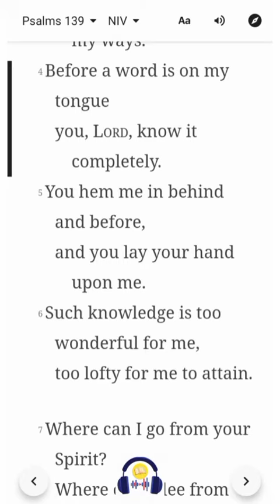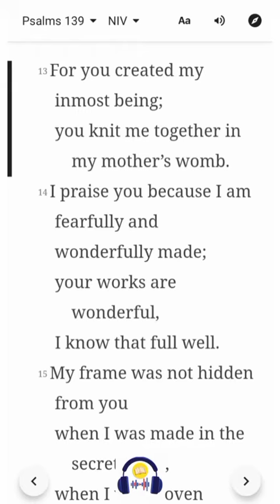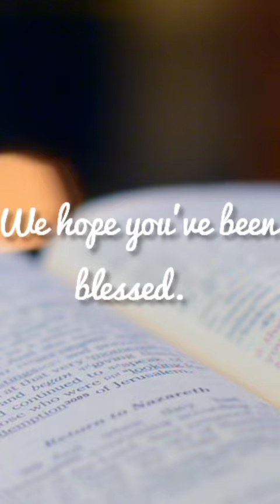Psalm 139 | NIV | Listen & Read-Along Bible Series